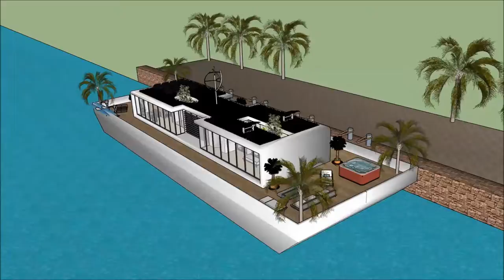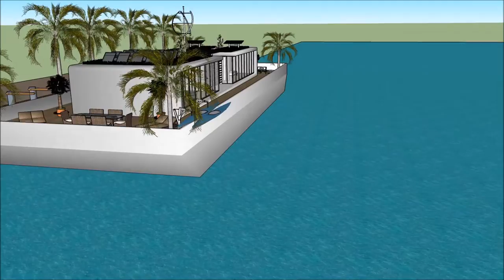domo 3d modelo, Arkitekto Sketchup Domo flosante Boato domo Palaco hejmen arkitekturo luksa domo 3d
The floating house villa houseboatzania launching an innovative high-end luxury yacht floating house villa mansion home design potentially as a display of exhibition of the domo 3d modelo, Arkitekto Sketchup Domo flosante Boato domo Palaco hejmen arkitekturo luksa domo 3d .

The collection of the Floating house villa houseboatzania concept of domo 3d modelo, Arkitekto Sketchup Domo flosante Boato domo Palaco hejmen arkitekturo luksa domo 3d  consists of high luxury and architectural art pieces in minimalism combined with living on the waterfront of the harbour.

The floating house villa mansion yacht design has the basis to sustain living with high standards and contemporary structural design - domo 3d modelo, Arkitekto Sketchup Domo flosante Boato domo Palaco hejmen arkitekturo luksa domo 3d  with numerous of prospects for excessive living and celebrating the desire of life worldwide: